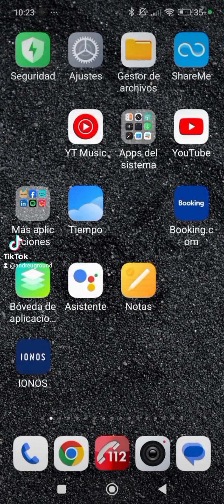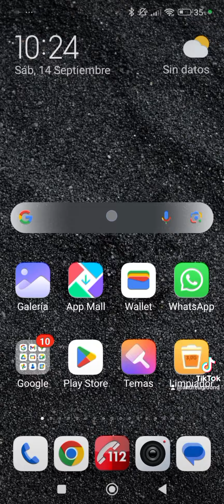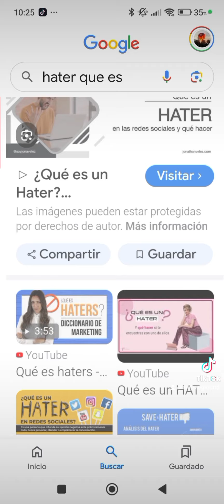14 de septiembre de 2024